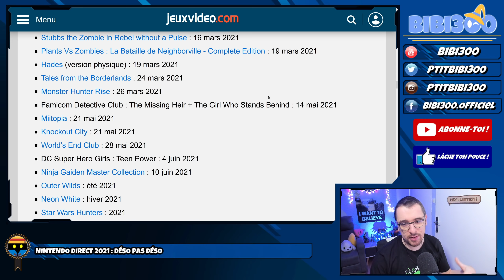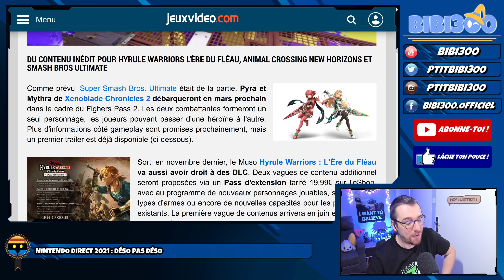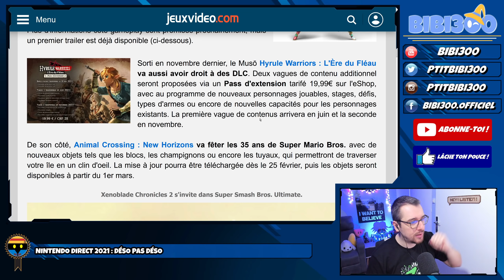TOUT ÇA POUR ÇA...Nintendo Direct 2021 (Splatoon 3, Mario Golf,Triangle Strategy, No More Heroes 3)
On a eu de tout : du Gameplay de Zelda Skyward Sword HD, Miitopia Switch, Pyra pour Smash Bros ou encore du DLC pour Hyrule Warriors 2 & Animal Crossing... de quoi être satisfait ?
⚠️ Achetez les gros jeux de 2021 avec les liens suivants :
▶ Back 4 Blood
▶ Console Nintendo Switch Mario Rouge & Bleue
▶ New Pokemon Snap Switch
▶ Story of Seasons Pioneers of Olive Town
▶ Persona 5 Strikers
▶ Nioh Collection PS5
▶ Balan Wonderworld
▶ Guilty Gear Strive
▶ It Takes Two
▶ Casque sans fil PS5 Pulse 3D
▶ Console PS5
▶ Télécommande PS5 multimédia
▶ Manette PS DualSense
▶ Demon's Souls PS5
▶ Spiderman Miles Morales
▶ Hitman 3
▶ Super Mario 3D World Switch
▶ Mass Effect Legendary Edition
▶ Far Cry 6
▶ Little Nightmares 2
▶ Monster Hunter Rise
▶ Dying Light 2
▶ NieR Replicant
▶ Prince of Persia Remake
▶ Riders Republic
▶ Manette Elite 2
▶ Xbox Game Pass Ultimate
▶ Xbox Series X
▶ Xbox Series S
▶ Carte Mémoire 1To NVMe